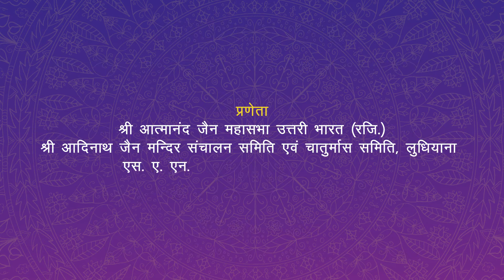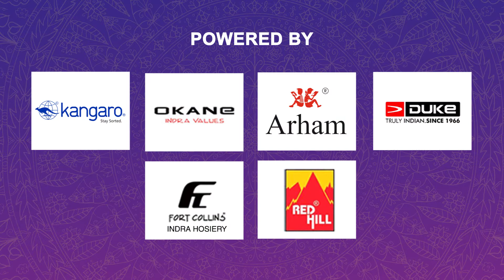A Never Before Event Coming Up! First of its kind in North India. Meet Our Supporters.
Kaun Banegaa Aatmagyaani is a first-of-its-kind event at North India Level. An initiative to work for a collective goal for Jainism.
Elite members of all Samuday have come forward to support us in every way.